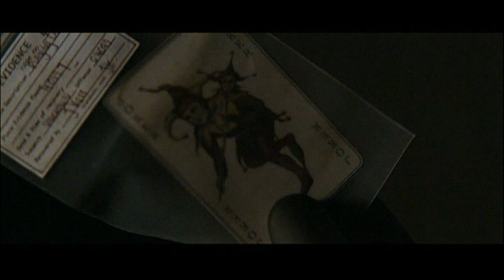MUST WATCH - DC COMICS TRIBUTE MOVIE VIDEO HD superman batman watchmen constantine super bowl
videoprototype - superman batman watchmen constantine for vandetta dc comics marvel action hardcore snuff explosion fighting super hero spider-man iron man bluppers newyorkcity night nikon nyc ocean old paris park partypeople photo photography photos portrait red river rock san sanfranciscoscotland sea seattle show sky snow spring street summer sun sunset taiwan texas thailand tokyo toronto tour travel tree trees trip uk urban usa vacation vancouver washington water wedding white winter yellow york zoo pretty nice car cutie cute amazing beautiful disney nickelodeon church color birthday graffiti japan kids live holiday home house island hawaii xbox
bluppers trailer teaser halo spider-man wolverine x-men fantastic blade elektra punisher daredevil hulk enemies enemy funny stuff CGI graphics family guy simpsons fred sponge bob end credits easter eggs deleted scenes pretty beautiful hidden never before batman superman wonder woman hottie chick

africa animals architecture art asia australia autumn baby band barcelona beach berlin bird birthday black blackandwhite blue bw california cameraphone canada canon car cat chicago china christmas church city clouds color concert cute dance day de dog england europe fall family fashion festival film florida flower flowers food football france friends fun garden geotagged germany girl girls graffiti green halloween hawaii hiking holiday home house india ireland island italia italy japan july kids la lake landscape light live london love macro   me mexico mountain mountains museum music nature new newyork newyorkcity night nikon nyc ocean old paris park partypeople photo photography photos portrait red river rock san sanfranciscoscotland sea seattle show sky   snow ain spring street summer sun sunset taiwan texas thailand tokyo toronto tour travel tree trees trip uk urban usa  vacation vancouver washington water wedding white winter yellow york zoo marvel dc comics batman dark knight super heroes funny solid longest transformers movie clip cops robbers bluppers deleted scene pretty girls hotty bikini fix hack G4 xbox 360 playstation 3 wii halo 3 splintercell call of duty gears of war 2 dragon ball funniest cutie nice heroes smallville psp elvis hip hop electric guitar piano highest biggest richest loudest hairy tallest scarey deadly gun ghost oldest youngest best top strongest fish whale tigers cirus windows xp vista codes cheats hints mario record most expensive quiksliver nintendo ds zune rainbow fred real death news cnn action fastest comic movies chocolate comedy newest best cartoon family guy home movies blumpers adult swim star wars music rock n roll hard rock pop punk rock popping breakdancing breakdance dancing